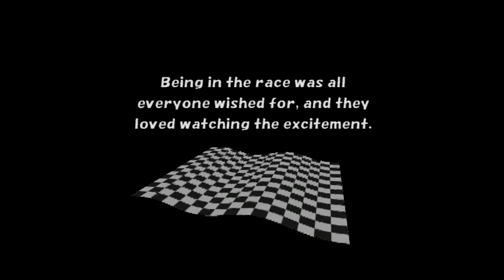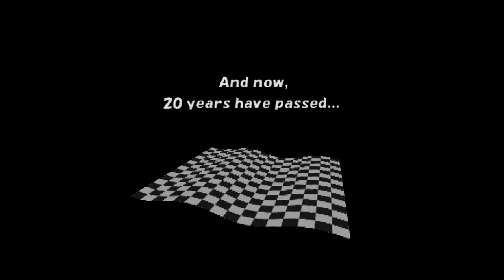ChoroQ (PS2)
Capture Method: PS2 Slim into RetroTINK-5X (generic 4:3, LPF Light, Motion Adaptive Deinterlacing, sharp interpolation) via component into Elgato HD60 S via HDMI

Game: ChoroQ
NA Release Date: November 17, 2004
Platforms: PS2
Developer: Barnhouse Effect
Publisher: Atlus